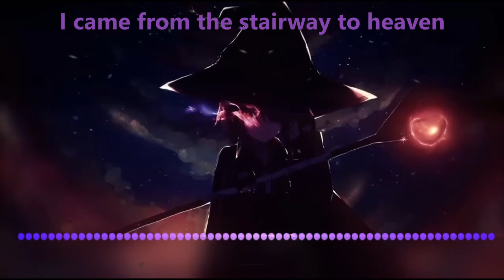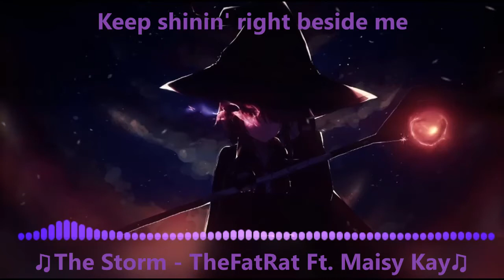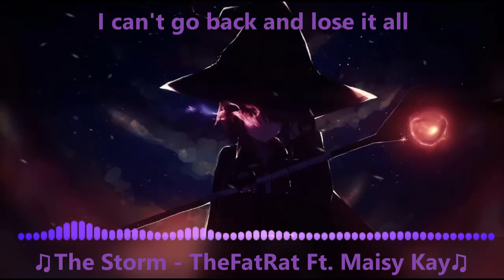♫ Nightcore - The Storm - Lyrics ♫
TheFatRat - The Storm (Ft. Maisy Kay)
(Translated)

Artwork:
If You are The Owner Of The Background/Audio,
please Don't Report Us - Let Me Know and I'll
Take Down The Video Immediately!! ⚠️